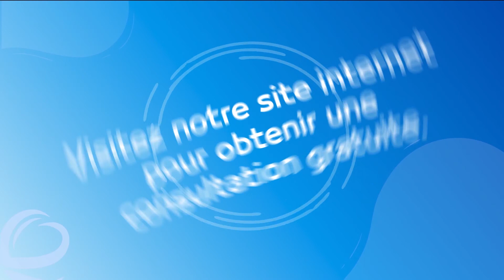Avis greffe de cheveux en Turquie pendant la période de Coronavirus en Juillet 2020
Voici le témoignage d'un patient Français ayant reçu une greffe de cheveux méthode fue pendant la période de Coronavirus ( Covid-19 ), au total 3700 greffons lui ont été implantés.
Toutes les mesures sanitaires ont été prises au sein de notre clinique pour une prise en charge en toute sécurité.
Les blocs opératoires sont stérilisés avant et après chaque intervention d'implants capillaires et présence de lumière UV dans les blocs.

N'hésitez pas à nous contacter pour obtenir votre devis.

Découvrez tout les avis et experiences de patients ayant témoignés de leurs résultats :